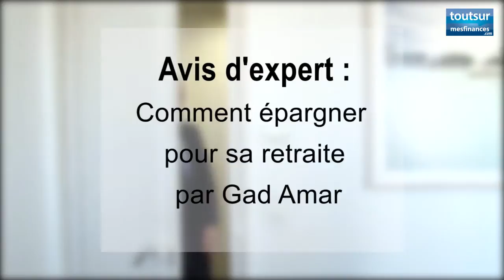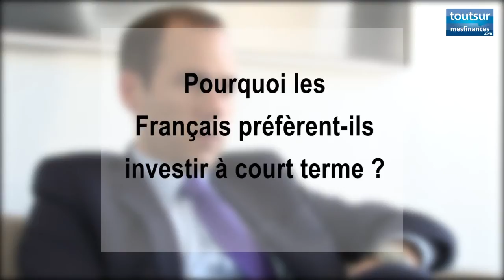Avis d'expert : comment épargner pour sa retraite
À l'aube d'une nouvelle reforme des systèmes de retraite, Gad Amar, directeur de la distribution chez BlackRock France, nous livre ses conseils pour se constituer un capital retraite confortable.